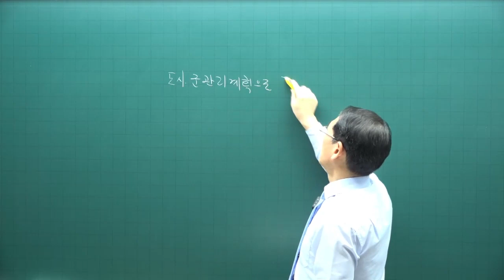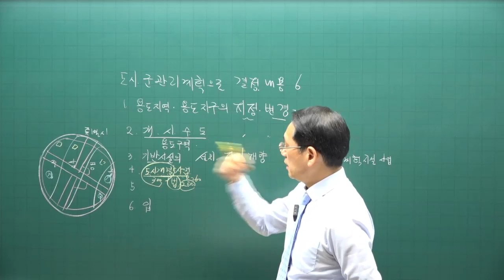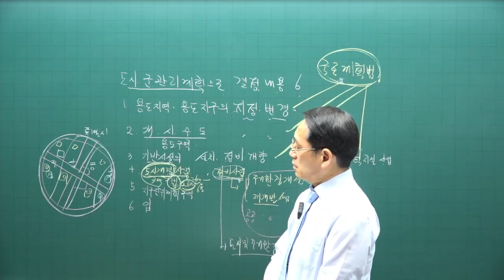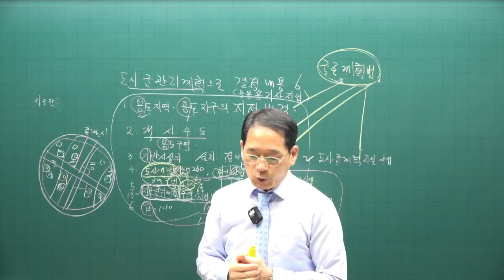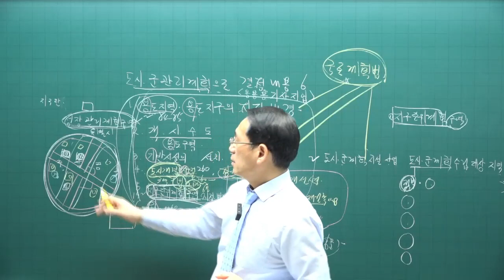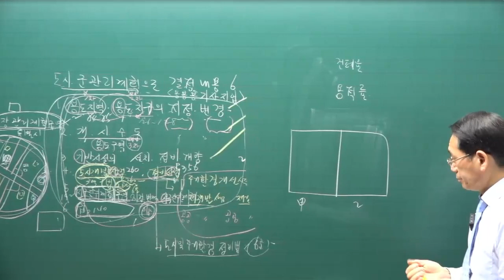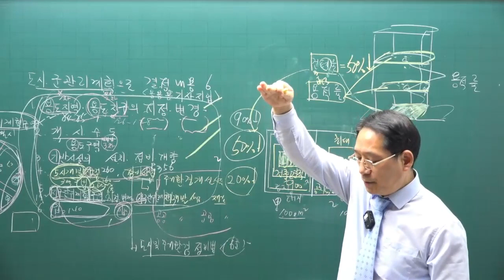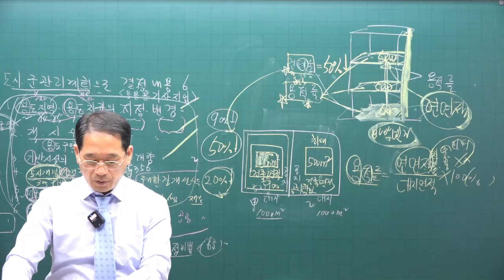[공전무 - 공인중개사 무료인강] 2023년 34회 공인중개사시험 부동산공법 기초이론 제9강 - 기초가 튼튼하면 공인중개사 합격해요.